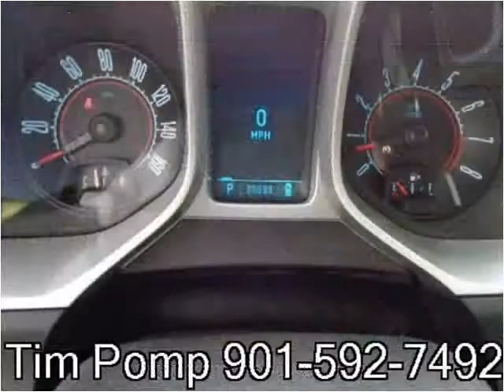2010 Chevrolet Camaro RS Used Cars Memphis TN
This 2010 Chevrolet Camaro RS is available from Mt. Moriah Auto Sales.